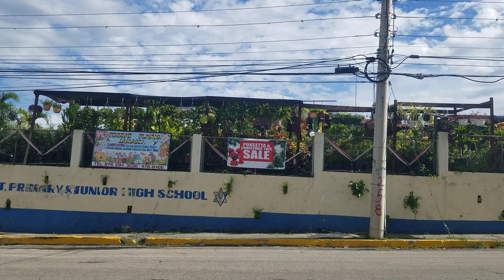Allerdyce Neighbourhood Jamaica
A narrated driving tour through Allerdyce Neighbourhood in Kingston Jamaica